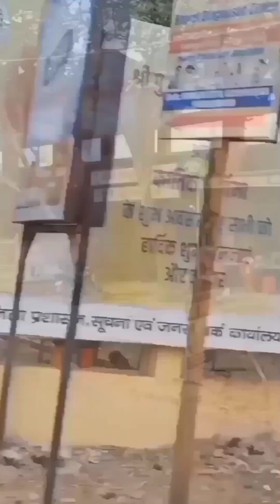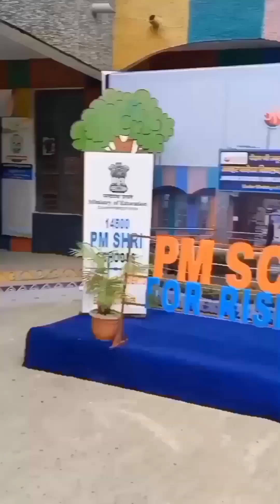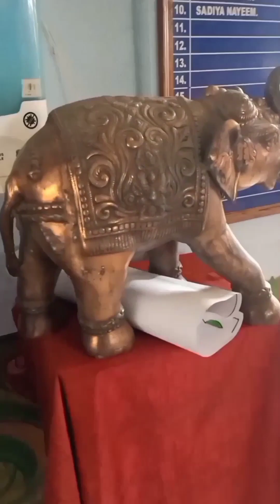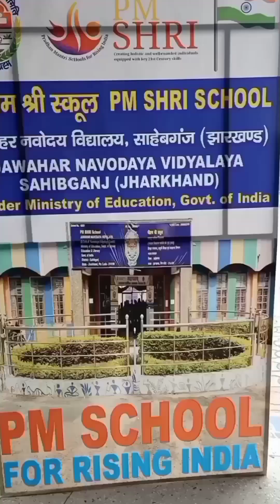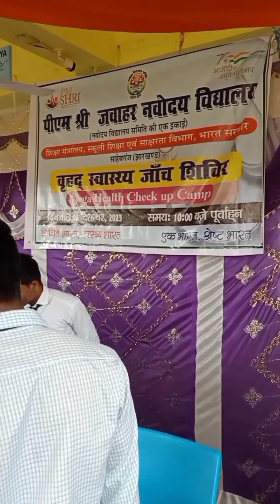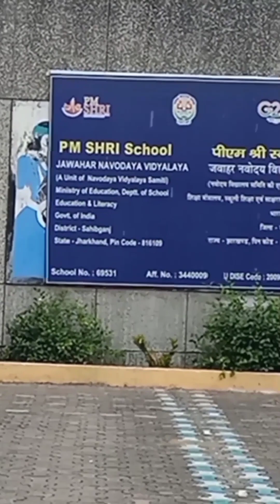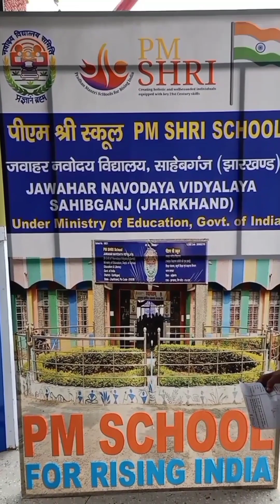JNV Sahibganj me Health Cam